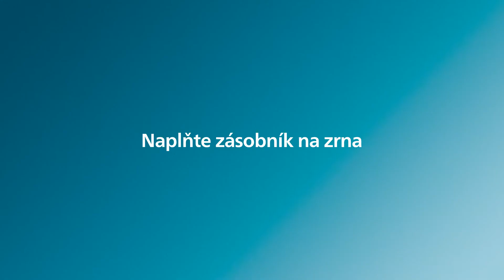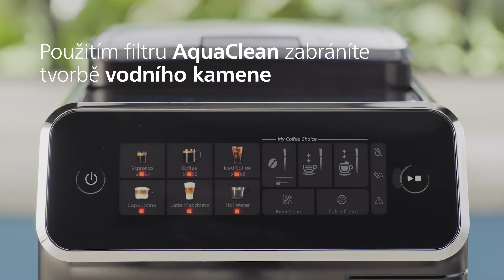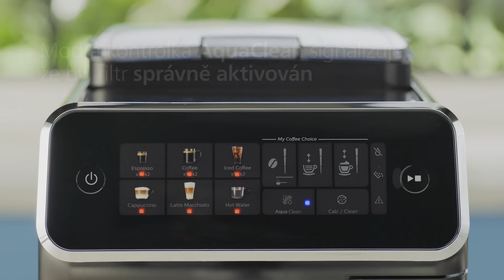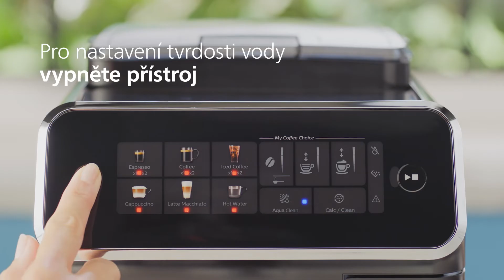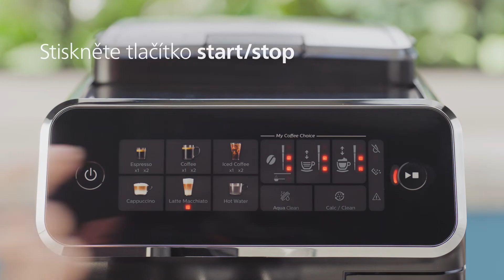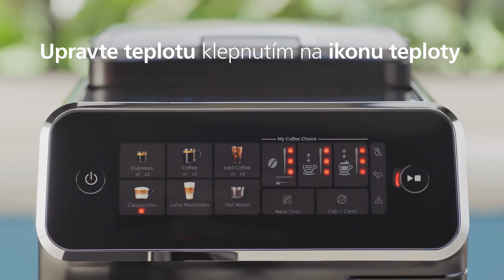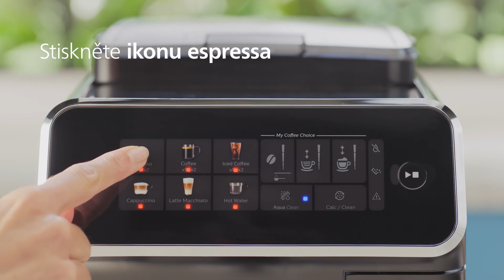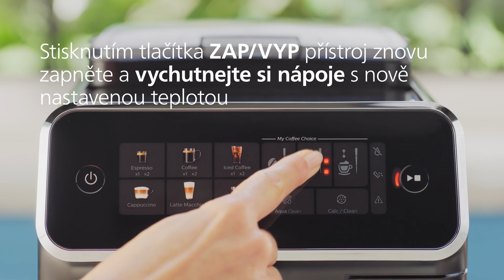Philips 3300 LatteGo Automatický kávovar - Instalace a použití